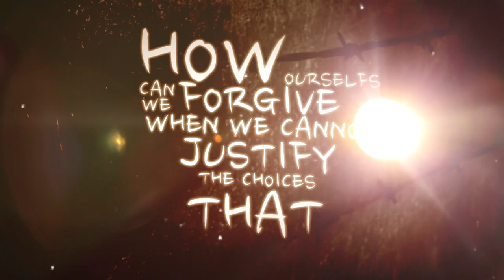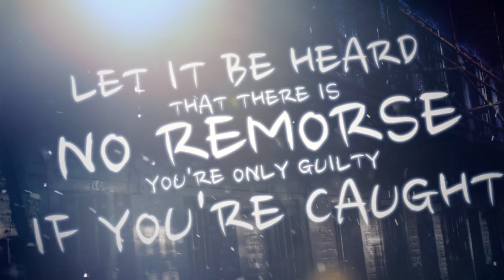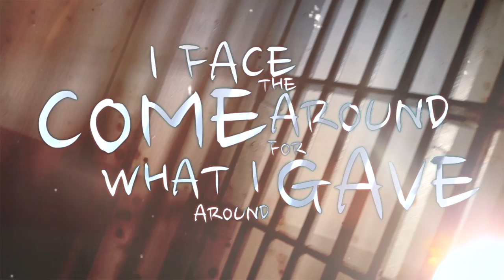Fragments - Fin | DefiledTV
DefiledTV:-

Artist: Fragments